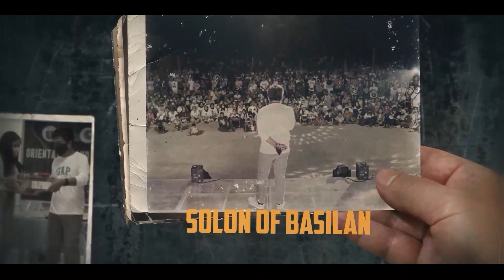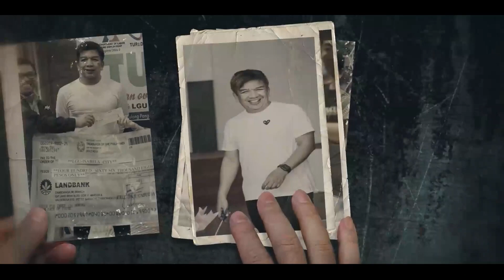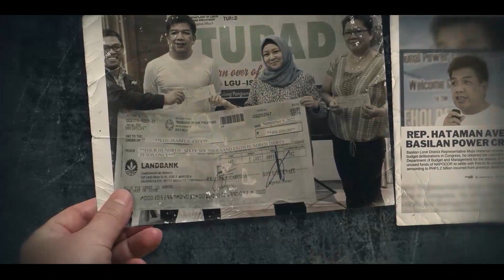Tatak Mujiv 2023 | EP. 03